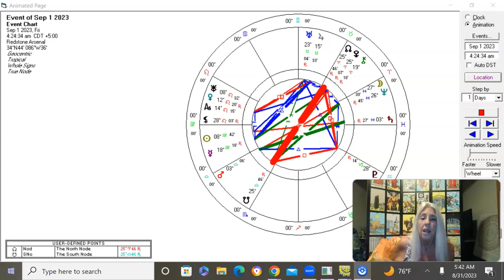VIRGO SEPTEMBER 2023 TAROT ASTROLOGY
For Medical Advice - Consult a Doctor
  For Financial Advice - Consult Accountant

Special Gratitude to my Mentors and Guides for their encouragement and wisdom as I continue on my path of healing by helping:

Ricklevineastrologer on Instagram, Facebook, YouTube

Annie.botticelli on IG, FB and YT

Stormiegrace08 on IG, FB and YT

Gemini_brett IG, FB and YT
Lada Duncheva:
Astrolada on IG, YT, FB

Chris Brennan:
The Astrology Podcast, YT, FB, Spotify etc
(anything you have ever wanted to know about Astrology, google it and then add TAP to it and you have your answers, he needs a statue in his honor for the library of knowledge he has provided the world)